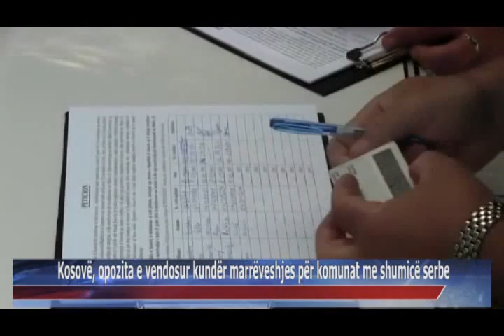27 09 2015 Kosovë, opozita e vendosur kundër marrëveshjes për komunat me shumicë serbe